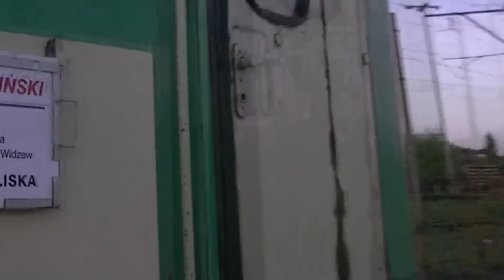HIT! Husarz w Łodzi! TLK Warszawa - Łódź i Taurus w barwach Wrocławia! [Rp1]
Jest To druga wizyta lokomotywy serii ES64U4 w Łodzi. Pierwsza Odbyła się 1 września 2011 roku. Dzisiaj przyjechała lokomotywa obklejona w barwy stadionu we Wrocławiu.
Ciekawe rzeczy dzieją się na Olszynce, że pakują do nas taurusa...
A no i u mnie widać wjazd, odjazd no i na dodatek mamy Rp1 :)
A i teoretycznie zacząłem wrzucać jako pierwszy.. no ale długość materiału i jakość AVCHD troszkę spowolniło [4 godziny ...]
Pozdrawiam MNK i KolejFilmy!